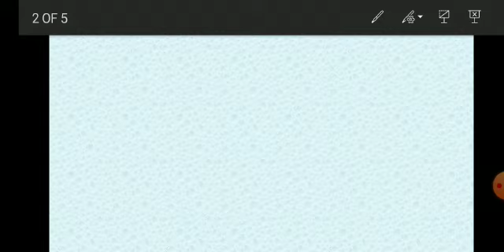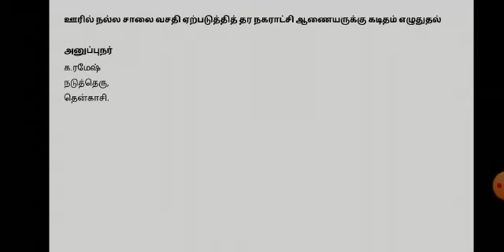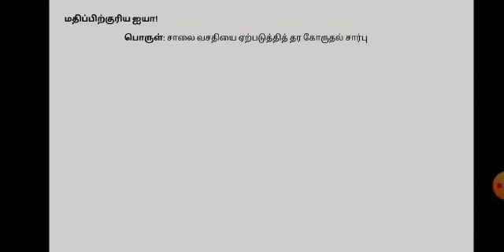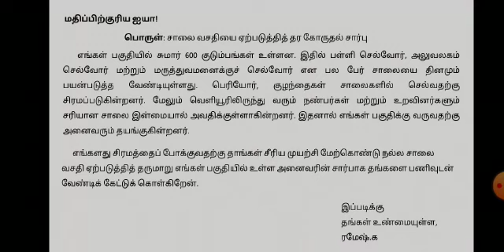நான்காம் வகுப்பு கடிதம்